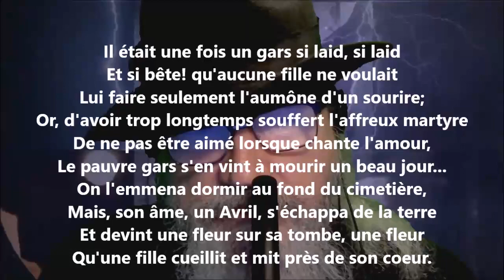Le pauvre gars - Gaston Couté lu par Yvon Jean